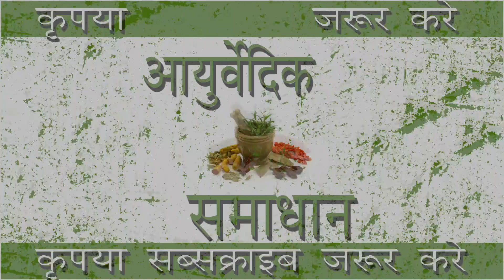वास्तु शास्त्र के अनुसार शौचालय का निर्माण | Space for washroom, Toilet and Rest Room | Vastushastra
Namaskar,

Humare is Channel mein Sabhi Bimariyo k Ayurvedic Upchar Bataye Jatey hai.
Dhanyabad.